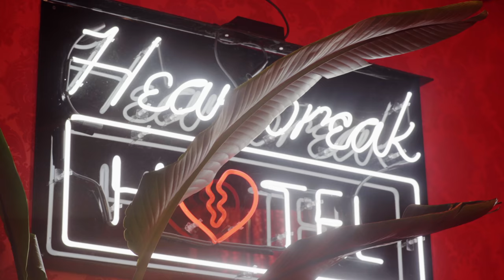GLÜME "WHAT IS A FEELING" (Official Video)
Produced By Johnny Jewel & Huntington
Directed By We Suffer For Fashion Films
Color By Gemma Parr  @gemparr_colour

It’s The Primary Motive
Of My Unconscious
It’s The Way You Touch Your Hair
When You’re Being Honest
What Makes Me Work
What Makes Me Hurt
It’s The Fire In My Eyes
You Don’t Deserve
What Is A Feeling
I Want To Bend It Now
Before It Breaks Me Down
What Goes Up My Spine
Takes Over My Mind
When You Know What I Like
You’re What I Like
My Body Can’t Take
The Chaos You Make
It’s The Water In Your Sky
& On My Face
Undo My Ego
& Pour Me Out Like Wine
Where I Go
But I’m Never What We Find
It’s My Undoing
You’re Right On Time